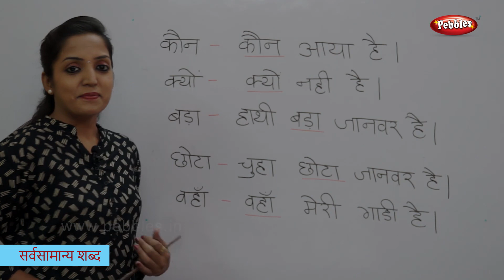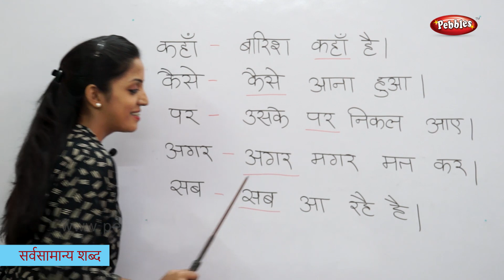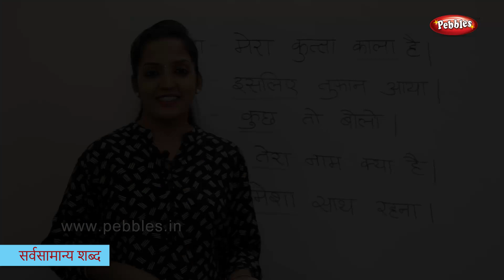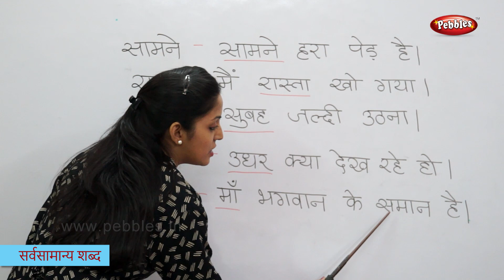Reading Basic Hindi Words, Sentences | हिन्दी शब्द | Sight Words in Hindi | Hindi Phonics